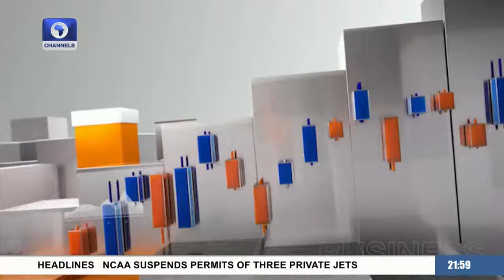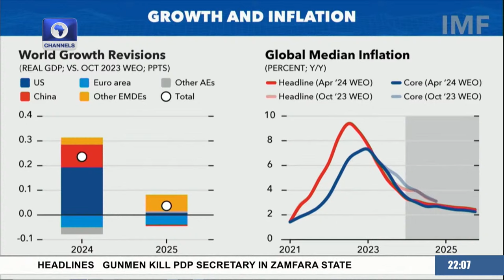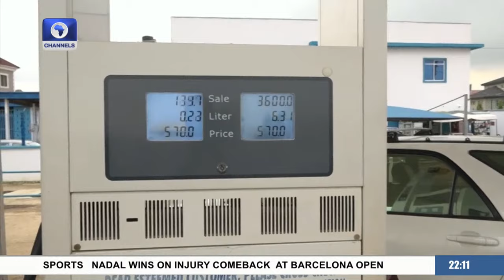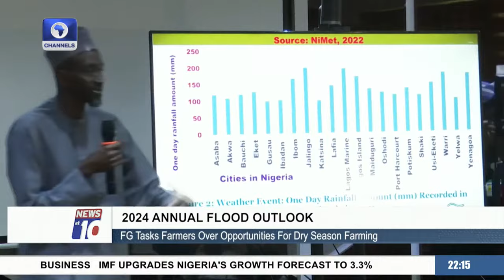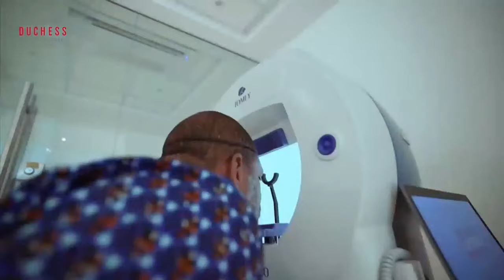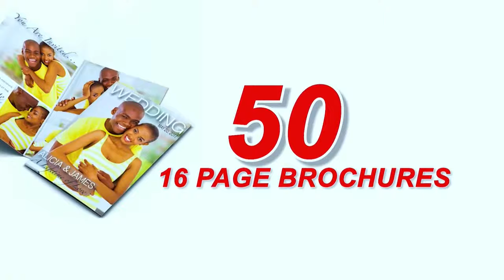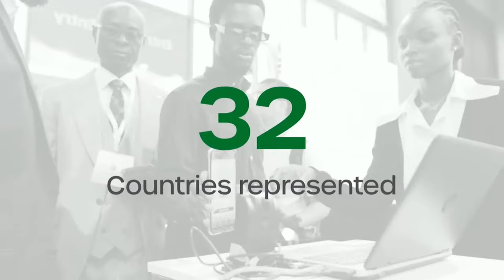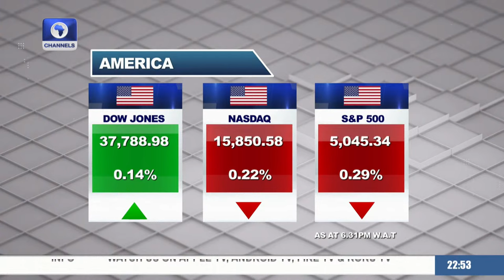News At 10 | 16/04/2024